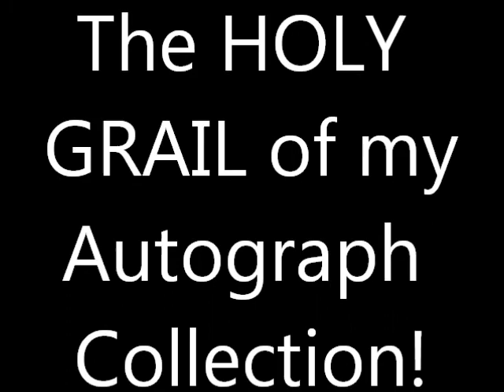WAYNE GRETZKY TTM AUTOGRAPHED PICTURES!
I got two Autographed Pictures in the mail from WAYNE GRETZKY!!
The HOLY GRAIL of my Autograph Collection!!